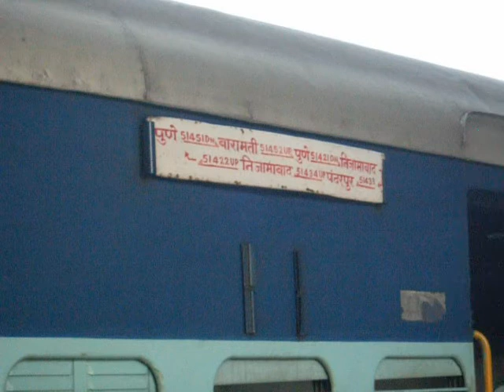PUNE WDM-3A 14884 With Passenger Train.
C.R. Pune DLS Homed Wdm-3a 14484 Pune↔brmt↔pune↔nzb↔pvr↔nzb & Again To Pune Train This Train Was Made Halt To Pass Devagiri Express At Janakempet Jn. And Also See Full Speed Of  Devagiri Express With Mly Twins.

The Same Train Was Seen Again At Nizambad Station.

P.s. : Video Resolution 480p